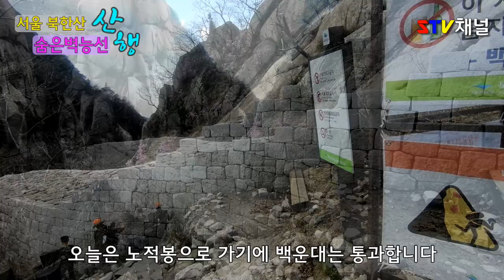[북한산 등산] 북한산 최고의절경 숨은벽능선 등산코스/Bukhansan hiking/hiking in Korea/韓国登山[STV채널]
약10km
난이도 중상급

인수봉와백운대 사이에 숨겨져서 숨은벽이라는봉우리
북한산 능선 최고의 절경 숨은벽능선
비법정인 상장능선 원효봉능선 사이 능선으로
어느철에 산행을 해도 후회없어요
이 등산코스는 북한산의 절경을 조망할수있는 코스입니다